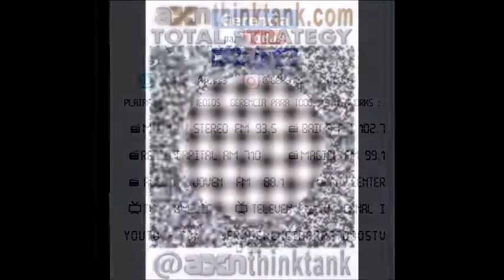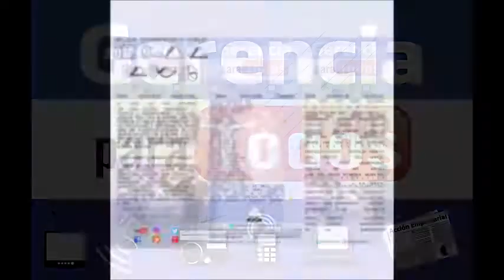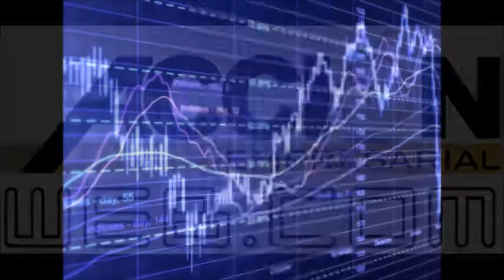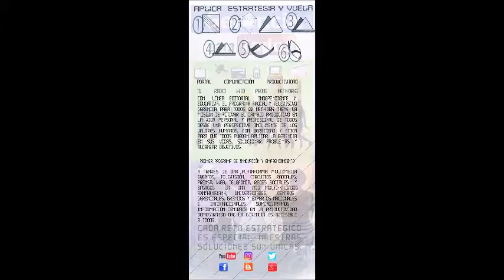GERENCIA 360 MICRO G.P.T.CRISTI COSTA